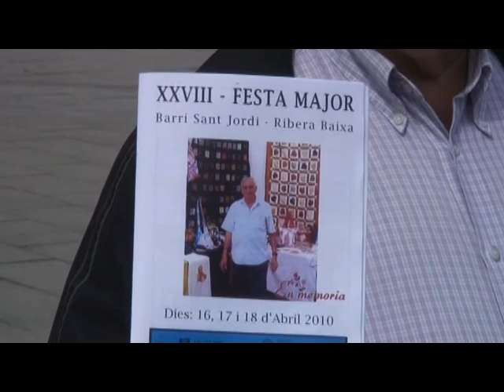El barri de Sant Jordi, de Festa Major